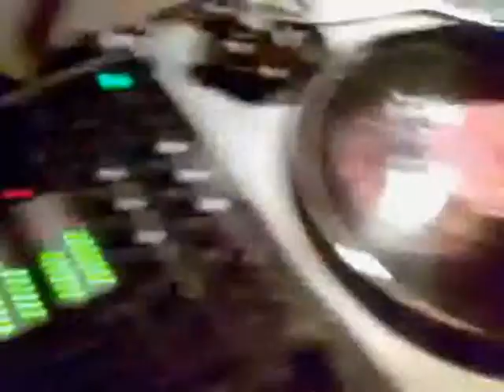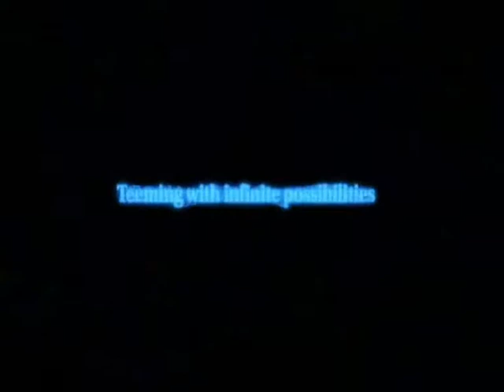ALYENS RAVERZ FEELING